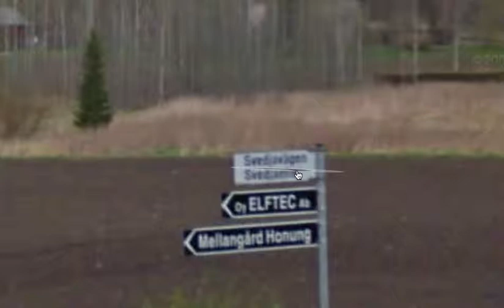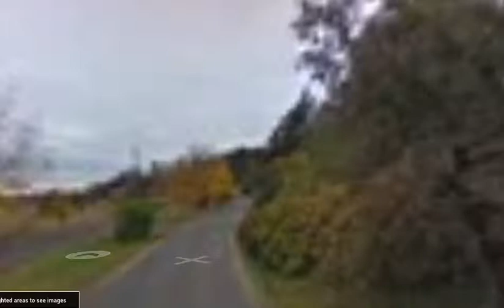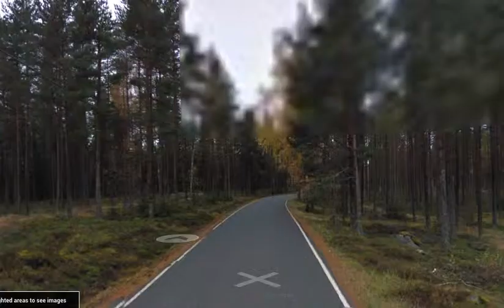Hevoslinja: Miten löytää tallipaikka hevosille Tenholasta?